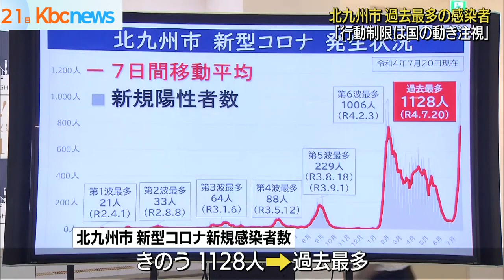北橋北九州市長「行動制限は国の動きみて」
北九州市の新型コロナ新規感染者数が２０日過去最多となりましたが、北橋市長は行動制限について、国や県の動きを注視するとしました。

２０日に北九州市では新型コロナの新規感染者数が１１２８人確認され、過去最多となりました。

北橋市長は２１日の会見で「第６波と同様に爆発的な感染拡大にある」として今後の医療体制に危機感を示したうえで、「直ちに行動制限に入るということは、市民の多くの共感を得て実効に繋がるかという点がある」とも述べ、感染防止対策と経済活動の両立を考える必要があるとの考え方を示しました。

夏休みを迎えるなか、市民に対して基本的な感染対策の徹底やワクチン接種の検討を呼びかけ、行動制限については国や県の動きを注視していくとしました。